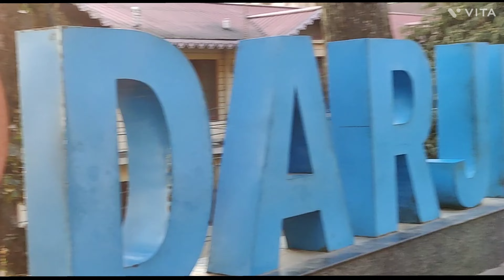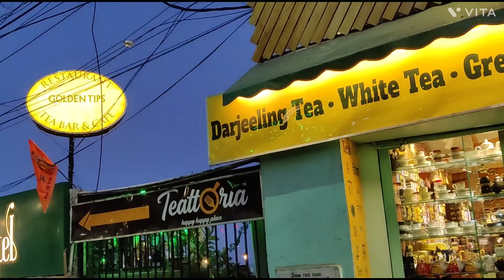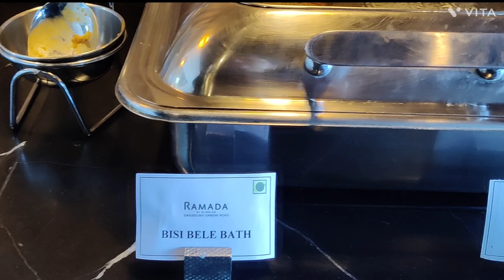Day 1 in Darjeeling | Tiger hill | Kanchenjunga | Mall Road | Glenary | Darjeeling Vlog | Part 2